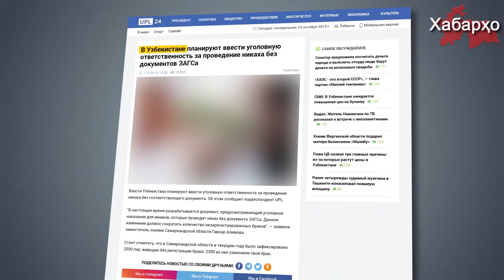Ӯзбекистон: ҷавобгарии ҷиноӣ барои никоҳи бидуни қайди МАҲШ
Ҳукумати Ӯзбекистон нақша дорад барои гузаронидани никоҳи бидуни санади мутобиқшуда ҷавобгарии ҷиноӣ ворид намояд.

Пурра дидани ҳамаи хабарҳо дар як барномаи "Хабарҳои Тоҷикистон ва Осиёи Марказӣ 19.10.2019 (اخبار تاجیکستان) (HD)"